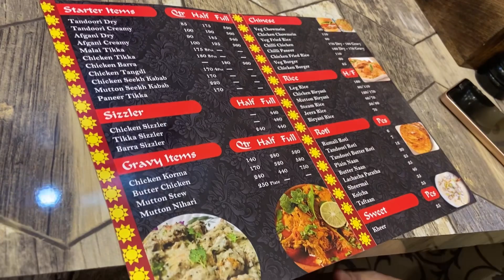Budget friendly Restaurant in Pared Kanpur||Pared Darbar Restaurant|| Nonveg & Chinese in one place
Pared darbar famous non veg in pared kanpur|| Non veg family restaurant ||

Nonveg restaurant in pared  kanpur

What is famous food of Kanpur?
How do I find the best restaurants in my area?
What are the 3 most popular restaurants?
What is the most popular restaurant review site?
सबसे लोकप्रिय रेस्टोरेंट समीक्षा साइट कौन सी है?
How do I find good food?
What food is trending right now?
What is the most popular food in 2022?
What are the most searched foods?
अभी कौन सा खाना चल रहा है?
What will we be eating in 2022?
What is the number 1 food in the world? #